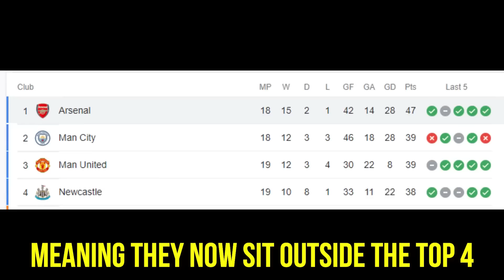Riyad Mahrez Inspires INCREDIBLE City COMEBACK | Man City 4-2 Spurs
premierleague pl champions mancity came from 2 goals down to beat spurs tottenham 4-2. Spurs scored 2 goals late in the 2nd half through Kulusevski and Emerson Royal but the blues produced an outstanding second half display with goals from Riyad Mahrez x2, Julian Alvarez and Erling Haaland ensuring the 3 points stayed in Manchester.

Alex Birch - Man City Matchdays - The home of Man City matchday vlogs. You can also expect to see transfer news, reactions and the odd man city live watchalong.